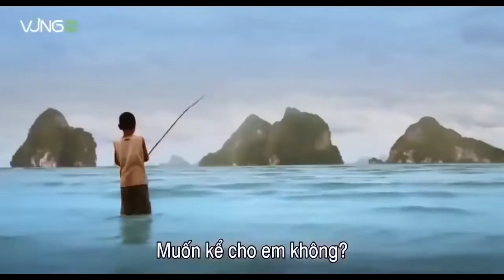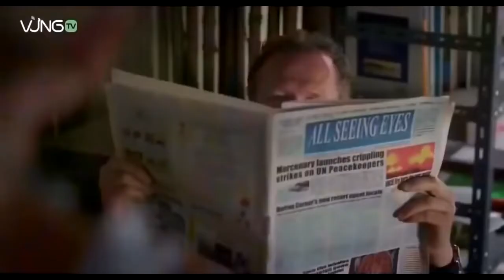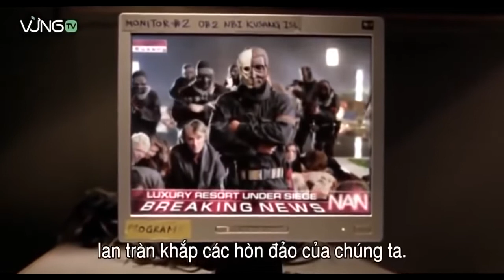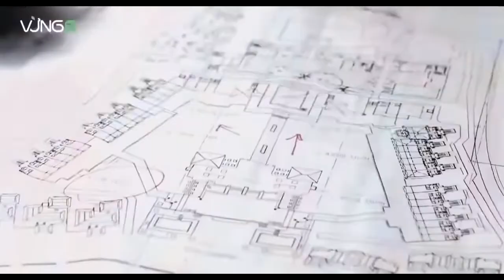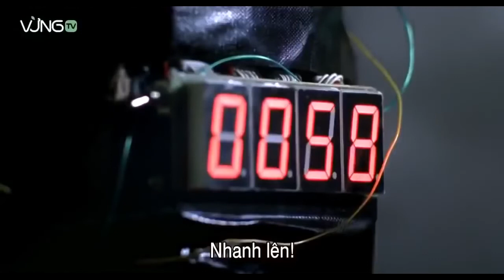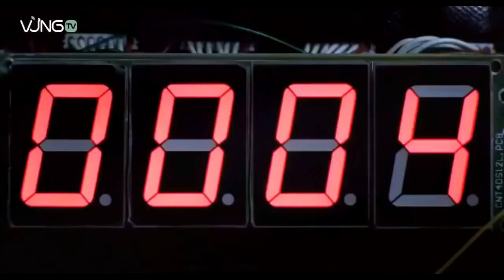niper Jason Statham | Best English Movie Thailer 2021